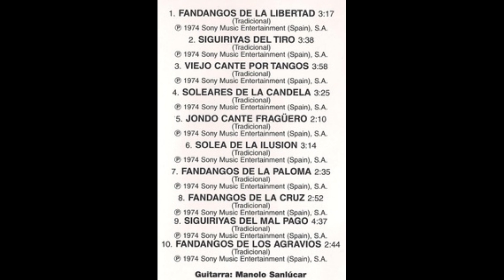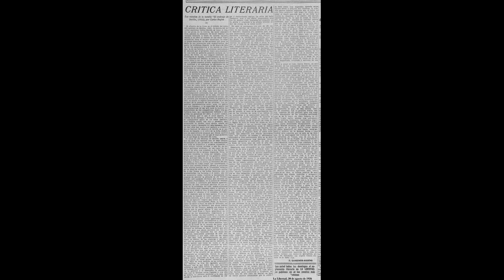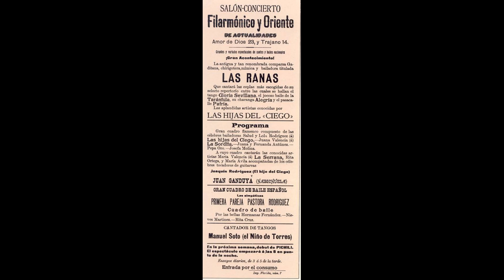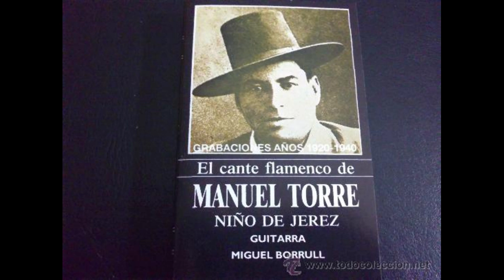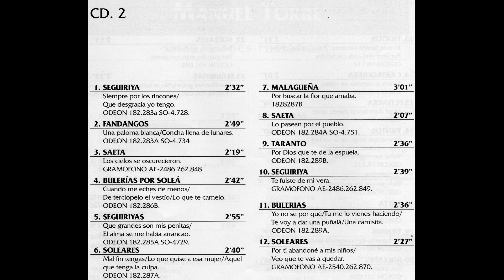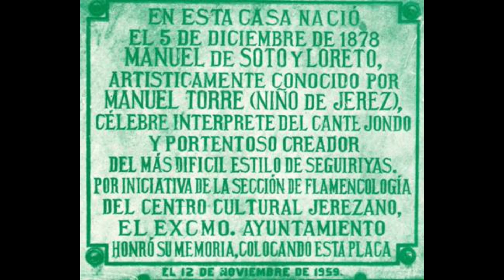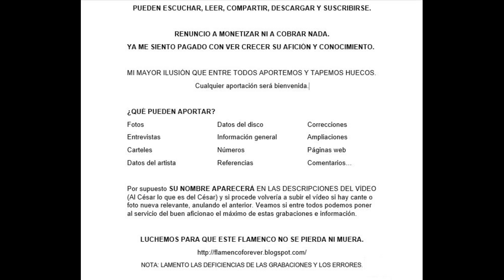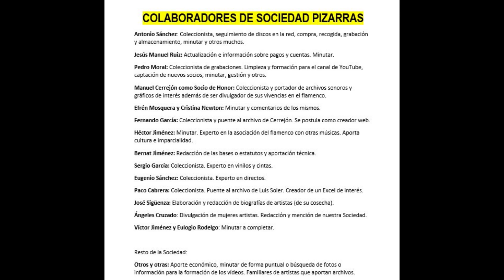(50 de 50) 99% MANUEL TORRE EL NIÑO DE JEREZ CON HABICHUELA Y BORRULL 1909-22. 25 CAN. Discograf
MANUEL TORRE "EL NIÑO DE JEREZ
Les emplazo a leer y adquirir el discolibro de Carlos Martín Ballester dedicado a la figura y obra de Manuel Torre.
Es una auténtica maravilla. Los cantes, están todos en la red desde hace ya un tiempo, pero el libro es algo que no deben de dejar pasar la oportunidad de comprarlo y adquirirlo. Carlos es uno de los mayores coleccionistas de discos de pizarra de flamenco y copla de todos los tiempos junto a mis amigos Juan Antonio Santos y Manuel Cerrejón y sus obras son de calidad.
Ojalá en un futuro nos deleite con su archivo que para los que amamos el flamenco de verdad lo recibiremos como agua de mayo.

En este vídeo podrán leer recortes de artículos de prensa de Andrés Raya.
Además, podrán visionar cerca de 100 fotografías y archivos.
Muchos de ustedes, en sus comentarios, y muy especialmente desde la Sociedad Pizarras me solicitaba dedicarle un vídeo al maestro jerezano, pues bien, ya lo tienen, pero insisto, la adquisición de su libro debería de ser de casi obligado cumplimiento para todo que se jacte de ser un gran aficionao.

Este vídeo, con el permiso de todos ustedes, se lo dedico a mi padre, cuyo ídolo es precisamente Manuel Torre, sobre todo por seguiriyas. Según mi padre cantaba como sin ganas... "aperrao" jajaja... pero le encanta. "No hay otro que se diga la seguiriya como él". Que lo disfrutes cuando quieras, y te leas el libro de Carlos Martín que hasta te lo dedicó.

522 MANUEL TORRE EL NIÑO DE JEREZ CON LAS GUITARRAS DE HABICHUELA,  EL HIJO DEL SALVADOR Y MIGUEL BORRULL HIJO  AÑOS 1909 Y 1922 25 CANTES

00:01 Soleares "Pérdidas que aguardan ganancias" (Soleá de Merced la Serneta y de Antonio Frijones)
02:08 Soleares "Mira que juntitos estamos" (Soleá de Teresa Mazzantini y de Joaquín el de la Paula)
04:19 Tientos por Tangos "Hablo con Jesús y le digo" (Tientos/Tangos de Cádiz y Jerez de Enrique el Mellizo y Diego el Marrurro)
06:57 Tango "Ya no me quieren admitir" (Tangos de Cádiz de Enrique el Mellizo)
09:09 Tangos "Dile al vasallo" (Tangos de Cádiz de Enrique el Mellizo)
11:22 Tientos  "Tú eres pícara tontona" (Tientos de Cádiz de Enrique el Mellizo)
13:35 Tangos "Tengo momentos en la noche" (Tangos de Cádiz de Enrique el Mellizo)
15:59 Tangos "A mi cuerpo lo voy a vestir" (Tangos de Cádiz de Enrique el Mellizo)
18:19 Cartagenera "Los aires son desabríos" (Cartagenera Chica de Don Antonio Chacón)
20:26 Cartagenera "Un refajo" (Cartagenera Chica de Don Antonio Chacón)
22:25 Farruca "Estaba llorando una farruca"
25:22 Peteneras "Ni aún durmiendo puedo tener" (Peteneras de Medina el Viejo)
27:20 Peteneras "Yo no creo en mi mare" (Peteneras de Medina el Viejo)
30:14 Malagueña "Baje del cielo el castigo" (Malagueña del Canario)
32:30 Cartagenera "¡Acaba, penita acaba!" (Cartagenera Grande o Clásica de Don Antonio Chacón)
34:59 Seguiriyas "A clavito y canela" (Seguiriyas de Manuel Molina)
37:34 Seguiriyas "Por tu causa me veo" (Seguiriyas de El Viejo de la Isla)
40:03 Seguiriyas "Siempre por los rincones" (Seguiriyas de El Loco Mateo)
42:48 Saeta "Por no saber lo qué hacerle" (Saeta corta jerezana por Seguiriyas)
45:08 Seguiriyas "Siempre por los rincones" (Seguiriyas de Manuel Torre acortando y haciendo personal la versión Manuel Molina y Seguiriyas de Manuel Torre recreación de las de Tío José de Paula)
47:55 Seguiriyas y Cambio "Aqueítos los golpes" (Seguiriyas de Francisco la Perla y Cambio de Manuel Molina)
50:20 Soleares "Tan solamente a la tierra" (Soleá de Merced la Serneta)
52:39 Soleares "Dije yo que me echaría" (Soleá de Merced la Serneta y Enrique el Mellizo)
54:55 Soleares "Mal fin tengas" (Soleá de Joaquín el de la Paula y Enrique el Mellizo)